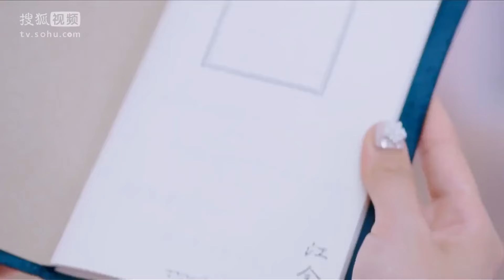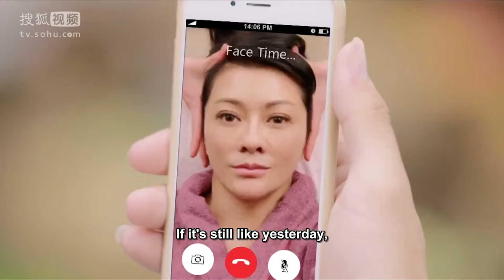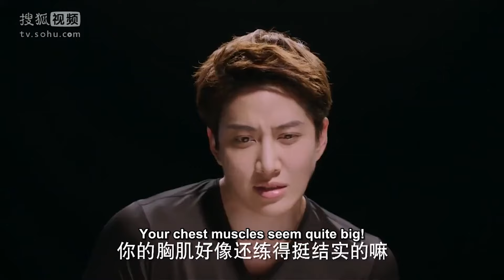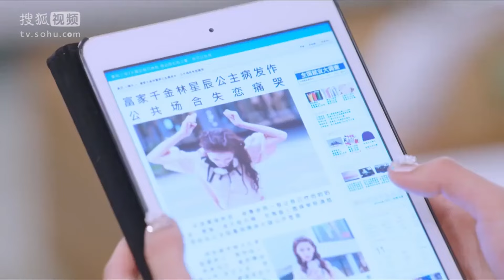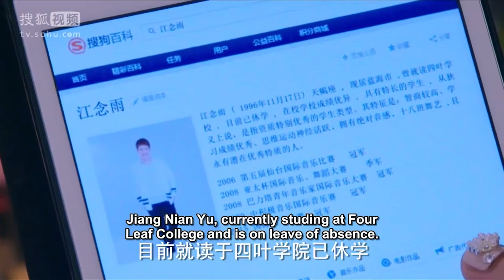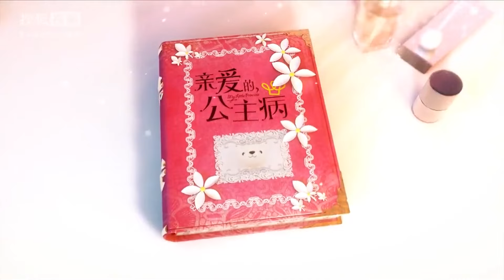乘风2024·张予曦主演 | 霸道千金强制爱💕《亲爱的公主病 My Little Princess》张予曦个人CUT EP1【Caravan中文剧场】